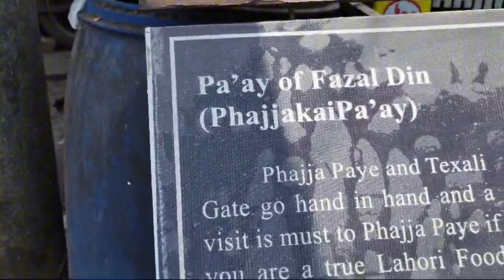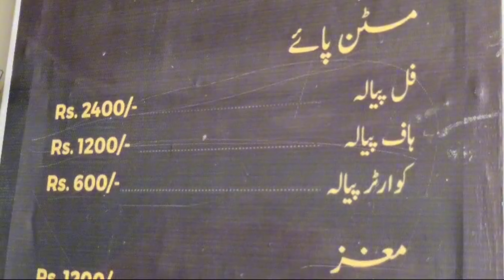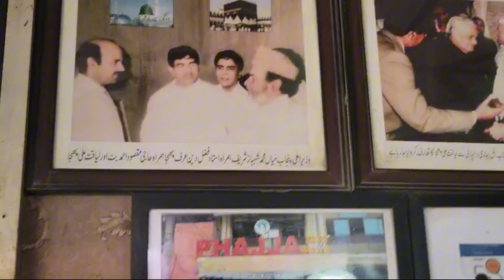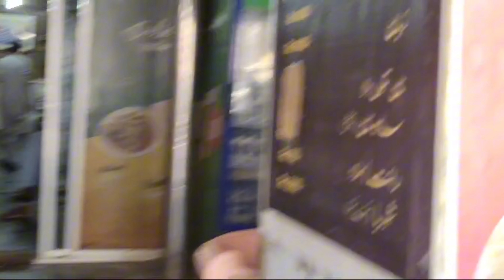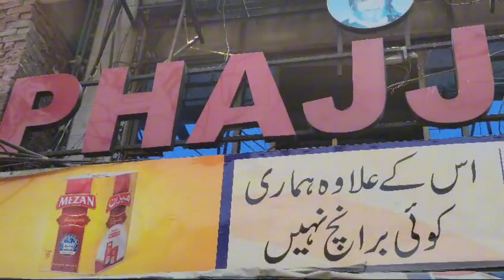Phajja Siri Paye | Legacy Of The Oldest Paye Shop in Lahore Phajjay Ke Paye Amazing tastes Pakistan